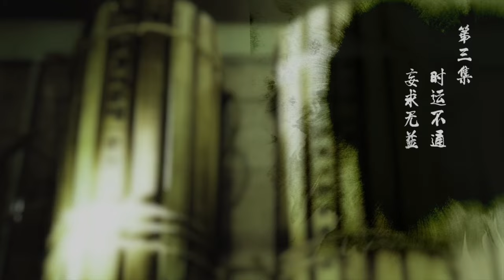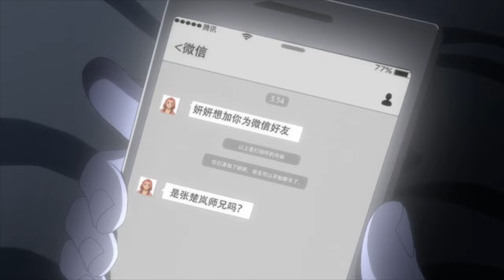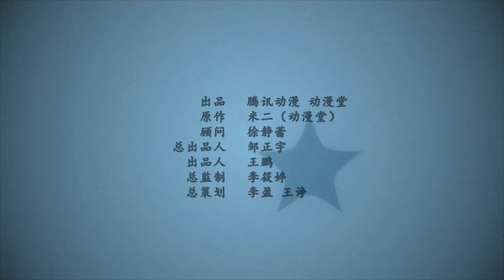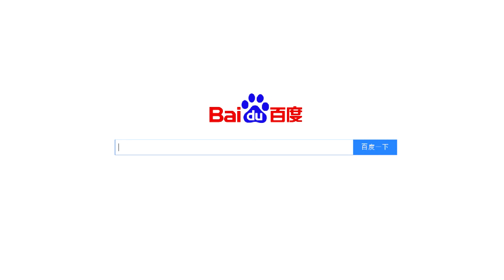☯ MULTISUB | EP03 | 时运不通 妄求无益 |《一人之下》The Outcast | 阅文动漫 | 官方Official【会员专享热门动画剧集抢先看】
【更新时间】每周一、周二更新一集✨

简介
这个世界是存在异人的。张楚岚就是一个隐藏在普通人中的异人。在生命的前19年中，他一直小心隐藏着自己和别人的不同。直到有一天，神秘少女冯宝宝找上了他。从此他被活尸追，被怪人砍，被卷入了前所未见的麻烦之中……